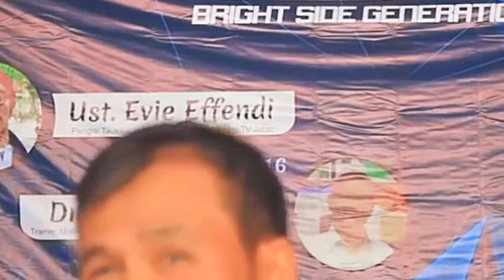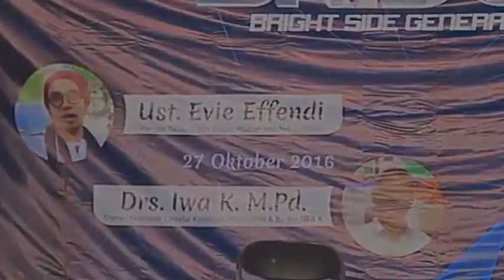JANGAN LUPA BAHAGIA II USTADZ EVIE EFFENDI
(Tag & Share Ke Sahabat Hijrah Tersayangmu ^^)